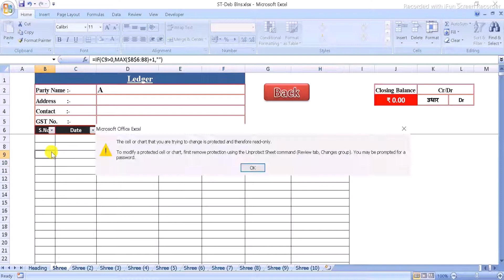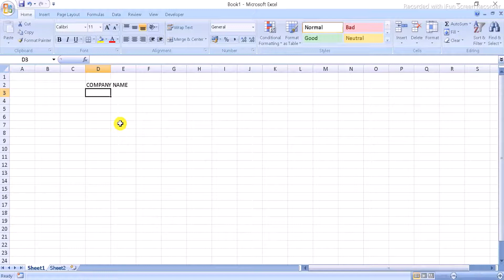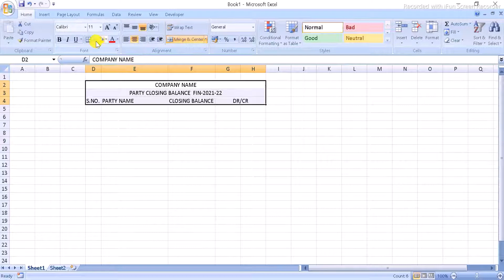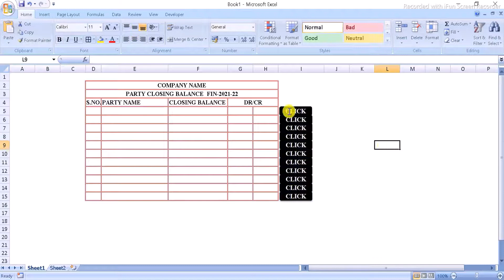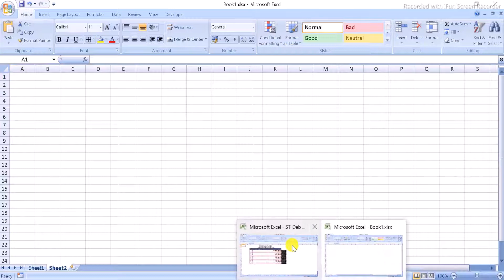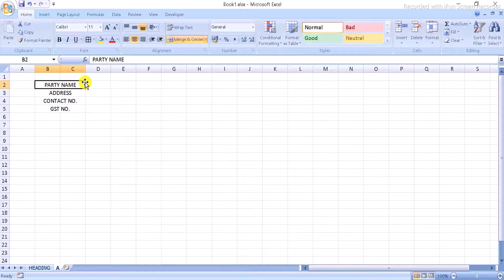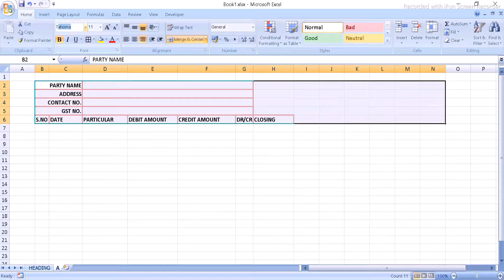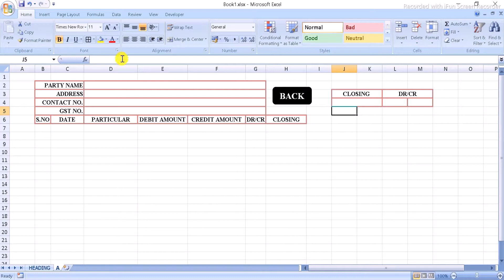opening and closing with running balance in excel | Part-1 inventory management excel |excel courses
microsoft excel for mac
microsoft excel 2019
online excel courses with certificate
excel courses online
excel courses
microsoft excel courses
microsoft word excel
excel to tally
inventory management excel
best excel courses
microsoft office student
distance learning courses
distance learning
distance education

Excel related all video link Niche hai :-